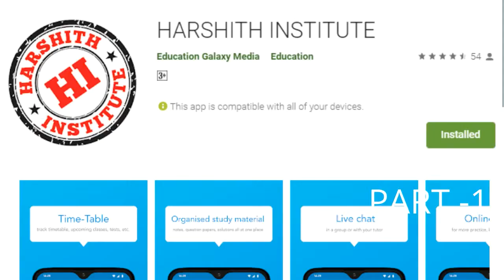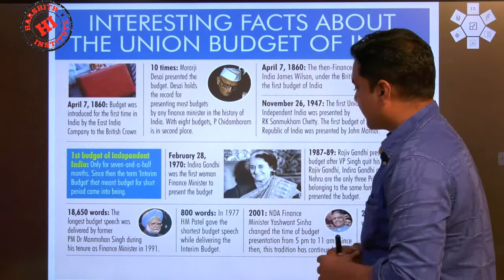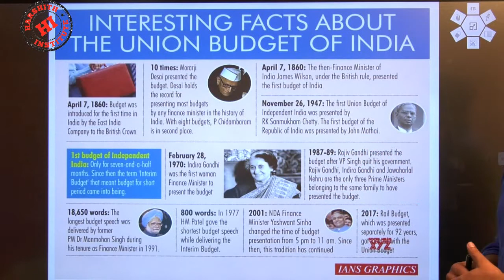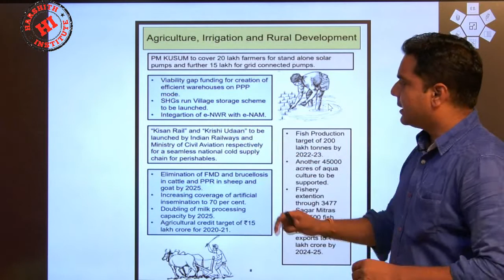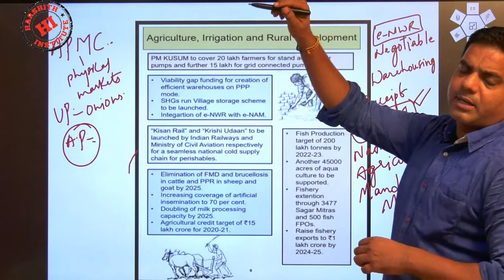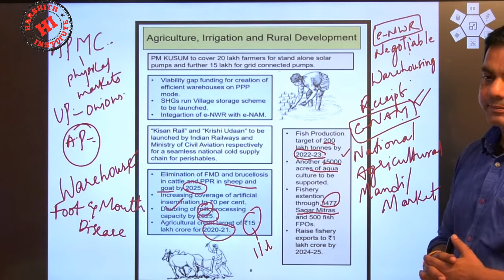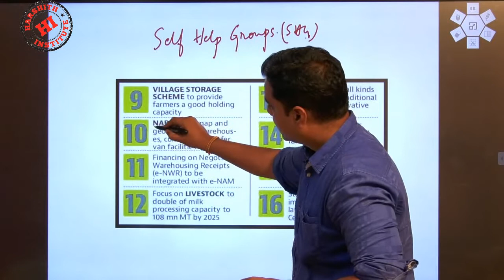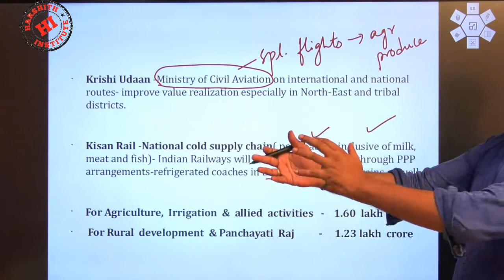Highlights of Union Budget 2020 in English Medium by Ravi kanth sir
Rrb je
Rrb ntpc
Rrb exams
mental ability
• alp
• ssc
• arithemetic videos
• reasoning videos
• maths shortucuts
• ibps
• Tspsc rrb
• rrb ntpc